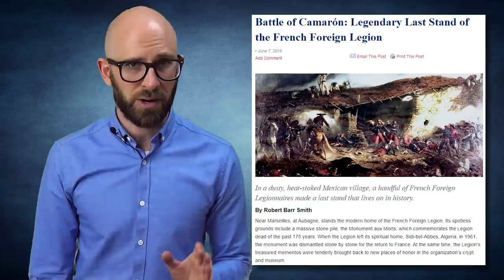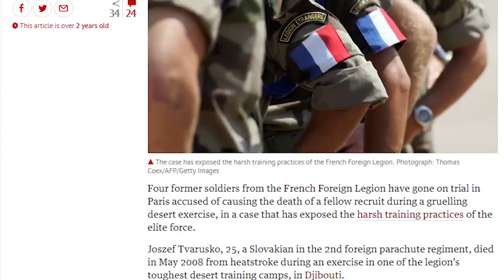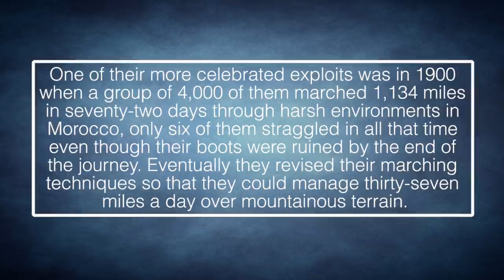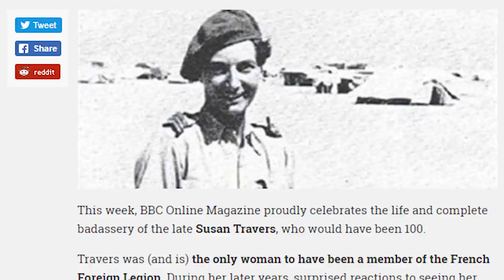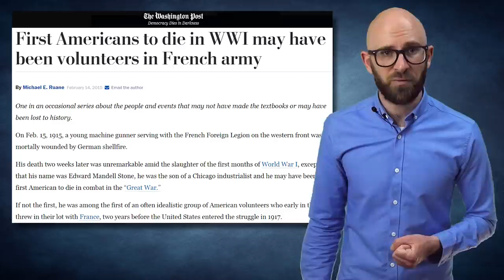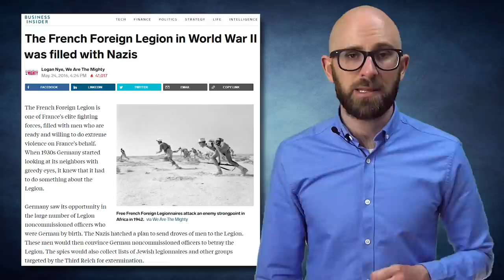10 Fascinating Facts About the French Foreign Legion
Coming up:

10. Inauspicious Origins
9. Longest Serving Military Unit
8. The Stand that Made Their Name
7. Recruit Murder Trial
6. Health Crises
5. La Miss, The Legion’s Only Female Member
4. America’s First Soldiers of WWI
3. Nazi Hypnotism Propaganda
2. The Nazi Infiltration
1. Dien Bien Phu